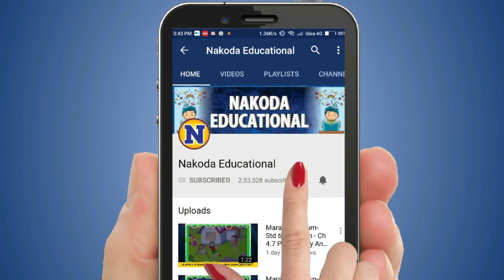Eka Talyat Hoti | एका तळ्यात होती | Marathi Balgeet for Kids | Lokpriya Balgeet | Badbad Geet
Presenting Top Marathi Balgeet - Eka Talyat Hoti - एका तळ्यात होती - Marathi Balgeet for Children - Lokpriya Balgeet - Nakoda Educational

Singer - Kalyani
Music Composer - Raju More